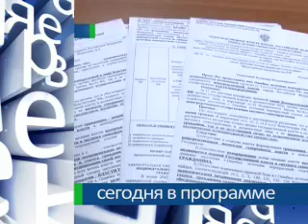V 1 22 00 31 10 2011 mp4